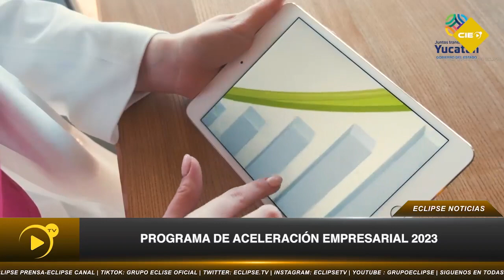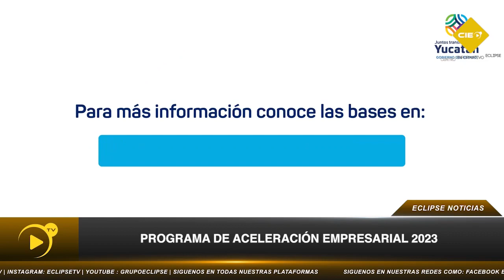Entrevista con el Lic. Antonio González Blanco, director general en el IYEM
Entrevista| Entrevista con el Lic. Antonio González Blanco, director general en Instituto Yucateco de Emprendedores y da conocer los pormenores del Programa de Aceleración Empresarial 2023, así como el Programa "Tu Empresa, Tu marca 2023 👇